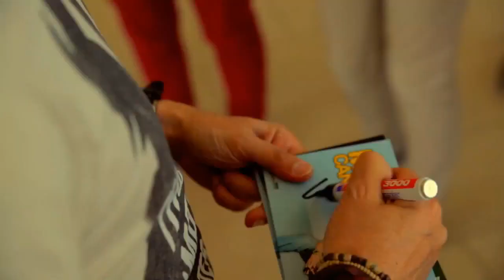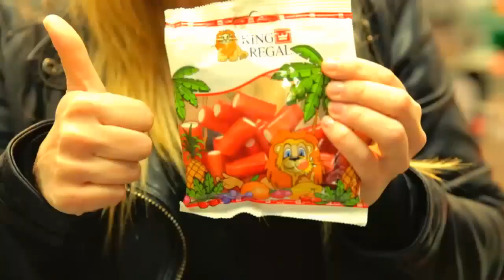Mike Candys feat. Evelyn & Tony T - Everybody (VideoRemix Official HD) Vdj Carlos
Audio Remix : Extended Remix
Video Remix : Vdj Carlos